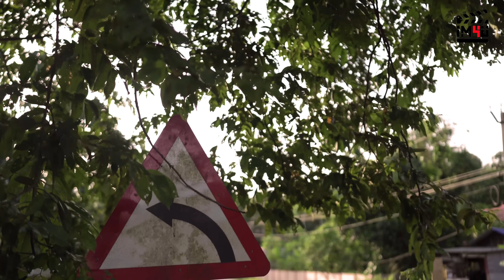Psycho Villa II Ep 1 The Family II Comedy Series II (With English,Tamil & Hindi Subtitles)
കേരളത്തിലും ഗൾഫ് രാജ്യങ്ങളിലും ഇവരുടെ സേവനം ലഭ്യമാണ്.

Interval Presents

Psycho Villa II Ep 1 The Family II Comedy Series II

Script & Direction
Sangeeth Jain

Screenplay
Sangeeth Jain, Veena Vasudevan

Associate Director
Sony Jain

Cinematography &Music
Jithin Bethanya

Editor
MS Abhiram
Jithin

Production Controller
Sibi Joseph

Asst Cameraman
Vishnu MR
MS Abhiram

Sync Sound
Ben Vemmali

Lights
Vineeth Koylandi

Makeup
Sneha Sarath

Costume
Parvathy Mani

English & Hindi Subtitles
Sharika S Jain

Tamil Subtitles
Sachin
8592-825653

Cast
Ancy Alex
Ashik jr
Preena Anuraj
Slibin Kuriakose
Sheethal elzha
Nikhil kalabhavan
Saphin t Philip
Vishnu MR